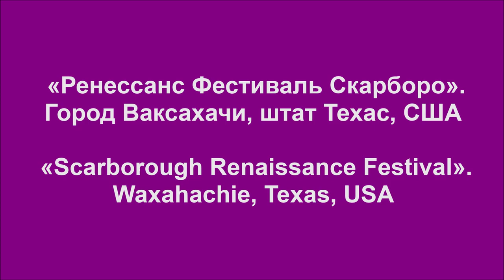👑🔰 Ренессанс Фестиваль Скарборо. Ярмарка Скарборо. Техас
👑 Ярмарка Скарборо - ежегодный Фестиваль, проводимый в импровизированной средневековой деревне Скарборо и переносящий посетителей в атмосферу XVI века.
г.Ваксахачи, штат Техас, США (Waxahachie, TX, USA). 2018.

🔰 Ренессанс Фестиваль Скарборо включает в себя множество костюмированных артистов и зрителей, музыкальные и театральные представления, средневековые атракционы и развлечения, изготовление и продажу произведений искусства и ремесла.
🔰 На Ярмарке Скарборо проводятся рыцарские турниры, цирковые представления, костюмированное шествие-парад участников во главе с Королём Англии Генрихом VIII.
👑 Ярмарка Скарборо. Ренессанс Фестиваль. Техас

📀 На канале "Семицвет" представлены видеоролики о жизни, событиях, мероприятиях в штате Техас, США.

🙆 "Хотите — верьте, хотите — нет!". Музей Рипли. Техас
🎠 Ярмарка штата Техас. Фэйр Парк, Даллас
🐠 Океанариум "Морская жизнь". Подводный мир океана